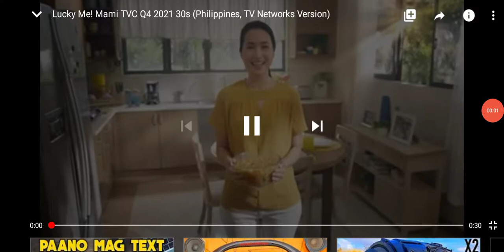Commercial Lucky me mami with any pritong ulam 30 seconds 2021